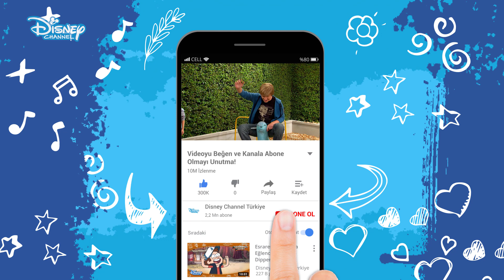Şapşik PJ😅| İyi Şanslar Charlie | Disney Channel TR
Duncan ailesine “Merhaba!” deyin. Ailece kahkahalarla izleyeceğiniz dizi İyi Şanslar Charlie, 3 Temmuz’da başlıyor.  Amy ve Bob Duncan’ın Teddy, PJ, Gabe ve ailenin en minik üyesi Charlie ile 4 çocukları olmuştur. Anne ve babaları çalıştığı için Charlie’nin bakımına çocuklar yardımcı olurlar ama tüm sorumluluk Teddy’nin üstüne kalır. Charlie için mamalar, bebek bezleri ve bebek bakımı ile ilgili her şeyi öğrenmeye başlayan ve en büyük sorumluluğu üstlenen Teddy bazı zamanlarda herkese göz kulak olur. Tüm bölümler Teddy’nin Charlie’ye iyi şanslar dileyerek bitirdiği, günlük serüvenlerini kaydettiği video günlük ile sonlanır. Disney Channel’ın efsane dizisi İyi Şanslar Charlie 3 Temmuz’dan itibaren her Cuma 19.45’te Disney Channel’da.